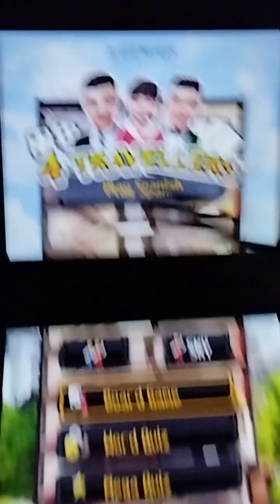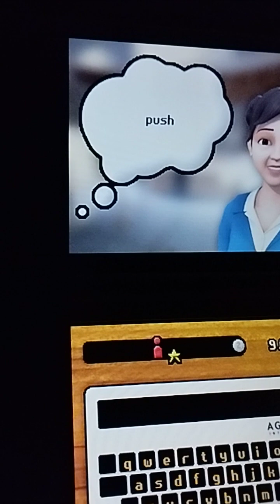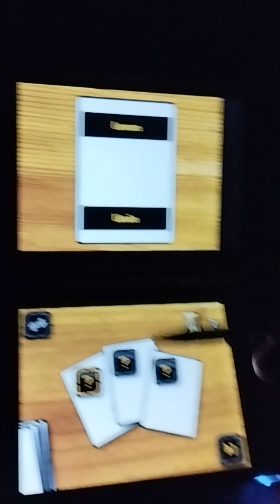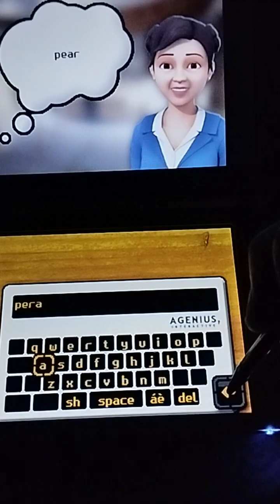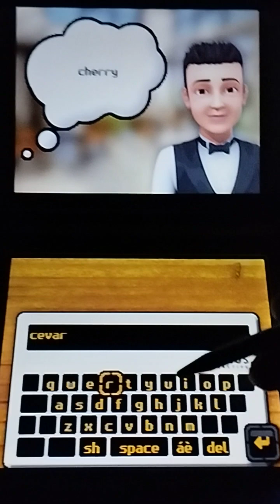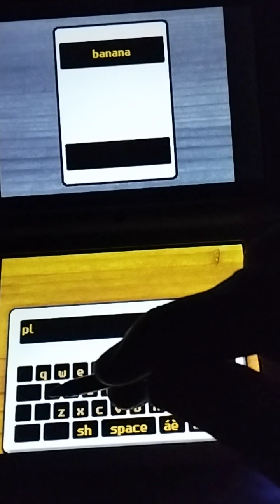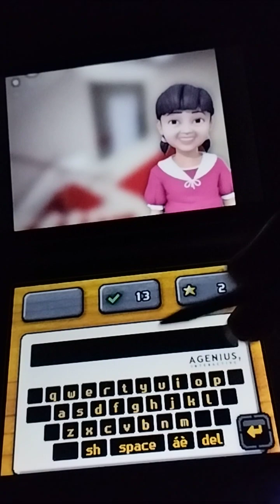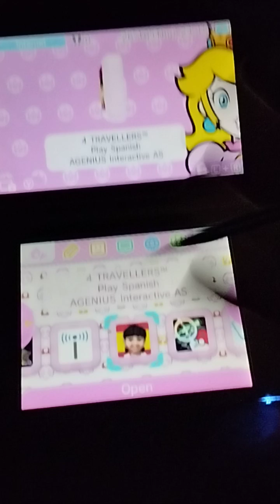Me Playing 4 Travellers Play Spanish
Just a video to show a random Spanish game I've downloaded way back then. I can't comment on how good it is as a Spanish learning tool but if you can get it for free using *shenanigans*, then have it as a fun, educational time-killer.

This is in Castilian Spanish as it uses a lot of "th" pronunciations unlike Latin Spanish. Honestly, Spain Spanish is superior and I recommend it over the corrupted version. 🤭